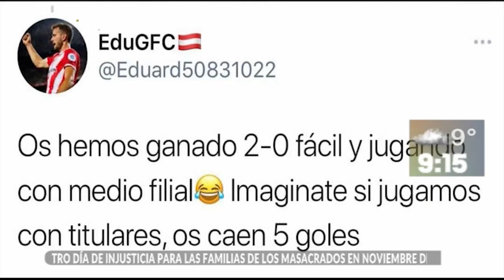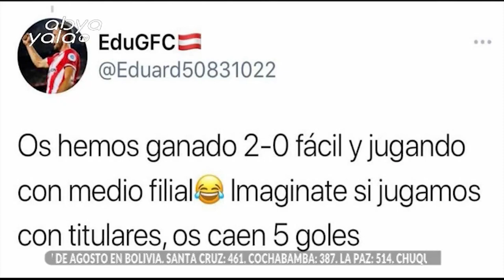Así se vivió la final de la Copa Evo donde el gran ganador fue Boca Junior